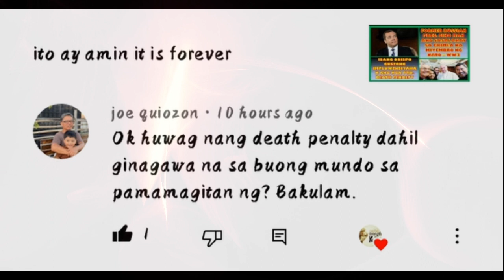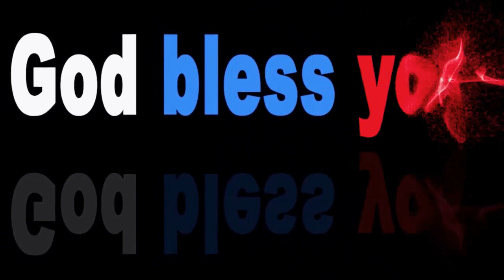Water Salute II 10k Ayuda isusulong ni cayetano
dante talks
biblical news
biblical topics
rapture
tribulation
mahaphir tv
bong bong marcos dadalo sa 75 years of Philippine air force
75 years of philippine air force
peter cayetano 10k ayuda
sampung libong pag-asa
duterte umuwi na sa davao